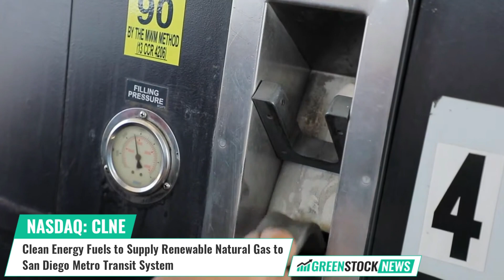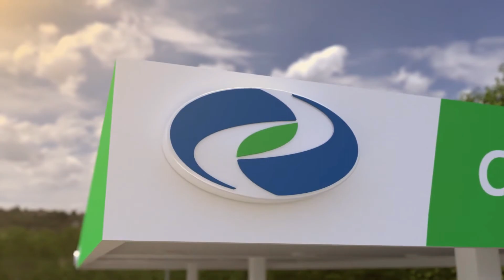Clean Energy Fuels ($CLNE) to Supply Renewable Natural Gas to San Diego Metro Transit System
Clean Energy Fuels (NASDAQ: CLNE) has been awarded a contract to provide 86 million gallons of renewable natural gas (RNG) to the San Diego Metropolitan Transit System (MTS) to power their bus fleet. This is a significant step forward in the transition to clean energy in the transportation industry.

RNG is a much cleaner alternative to traditional fossil fuels and is expected to reduce 73,972 metric tons of carbon dioxide per year, the equivalent of planting 1.2 million trees, taking 15, 939 gasoline cars off the road, or recycling 25,596 tons of landfill waste.

Clean Energy Senior Vice President Chad Lindholm stated: “As a result of the use of RNG the people who live in the San Diego area will have less exposure to greenhouse gas emissions and cleaner air.”

In addition to the contract with MTS, Clean Energy has also signed agreements with a number of other organizations, including Filamar Energy Services, the Stark Area Regional Transit Authority, the City of Burbank, US Foods, and Pacific Expressway. These agreements will bring even more clean energy vehicles to the roads, helping to reduce emissions and improve air quality.

Clean Energy Fuels Corp. is the country’s largest provider of the cleanest fuel for the transportation market. Clean Energy allows thousands of vehicles, from airport shuttles to city buses to waste and heavy-duty trucks, to reduce their amount of greenhouse gas.

Shares of Clean Energy Fuels trade on the NASDAQ under the ticker symbol CLNE.